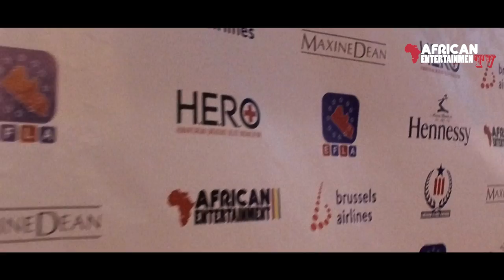Liberian Independence Celebrations Antwerpen, Belguim 2016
With the quest and ultimate goal of educating and empowering the African community, African Entertainment partnered with the Liberian Embassy Belguim and European Federation of Liberian Association (EFLA) to organize this annual Liberian Independence Celebrations in Antwerpen, Belguim...